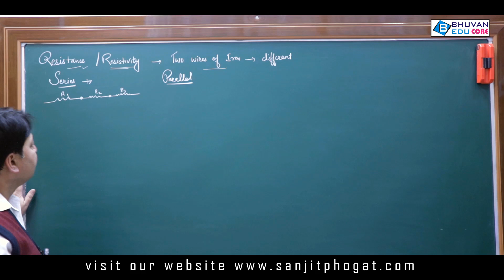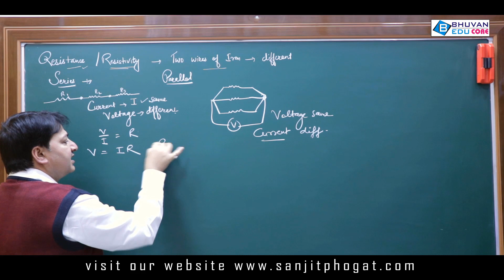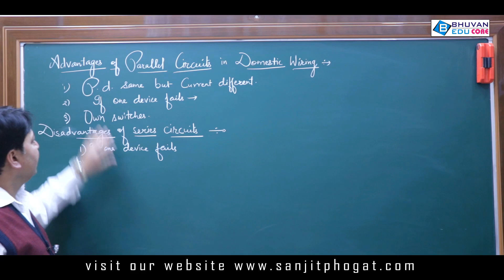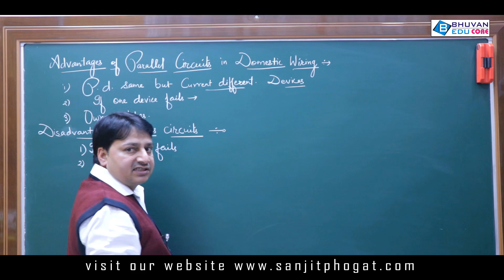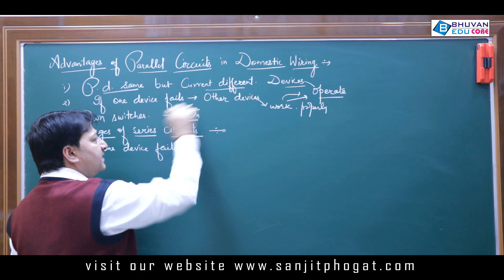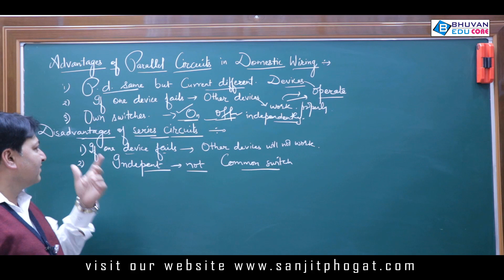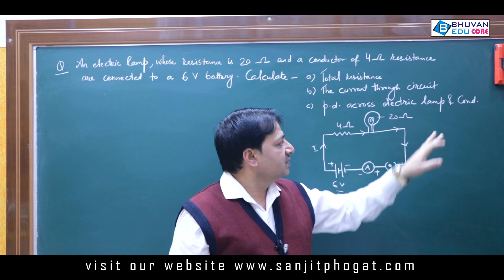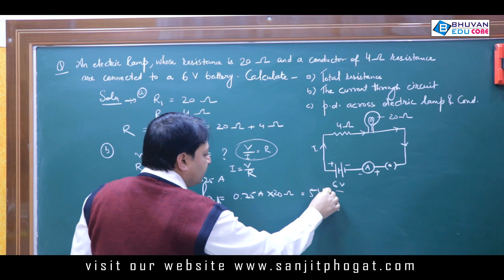Board Exams Class10: Physics Important Questions / Notes / Tips / Topics: Electricity (5)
Board Exams Class10: Physics Important Questions / Notes / Tips / Topics: Electricity (5) By Sanjit Sir

Topics: Electricity, Advantages of Parallel Circuit in Domestic Wiring, Disadvantages of Series Circuit, Numericals